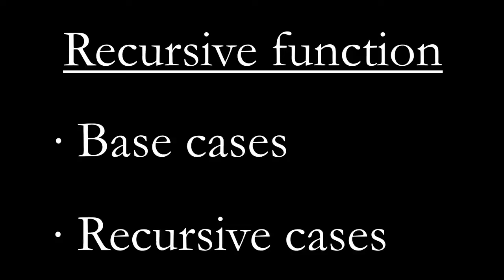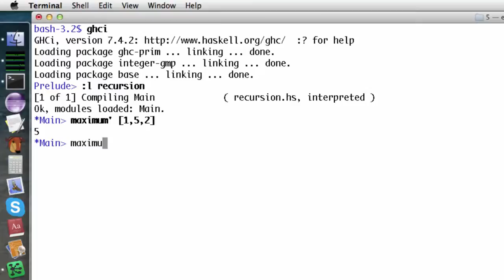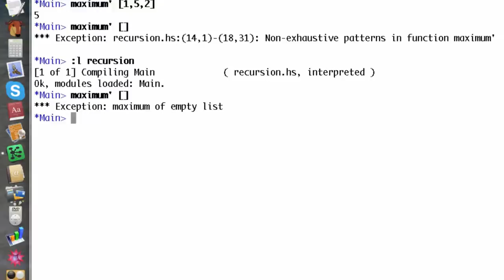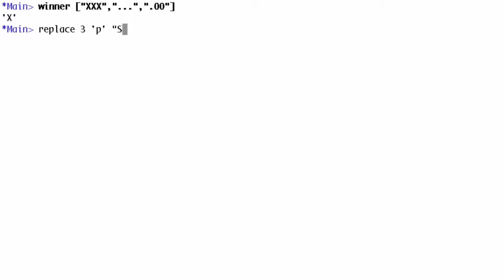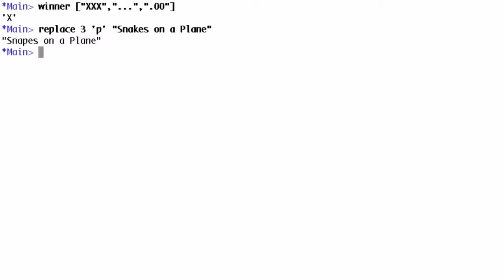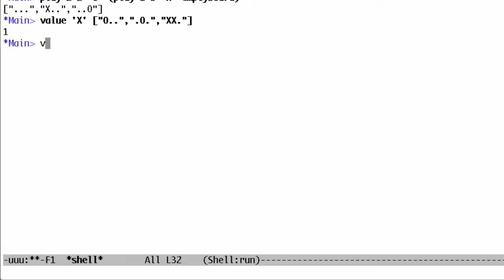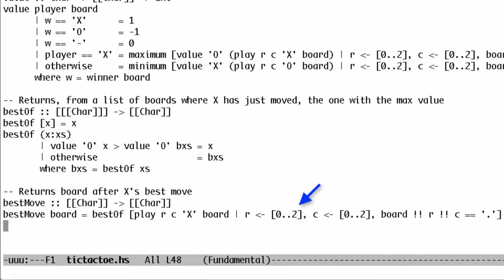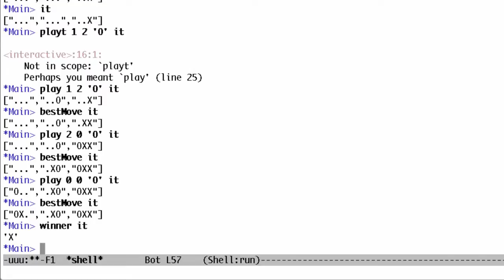Haskell 5 Recursion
If you still don't know what recursion is, read this sentence. Haha! Just kidding! Recursion is actually a way of defining functions in which the function is applied inside its own definition. Definitions in mathematics are often given recursively. For instance, the fibonacci sequence is defined recursively. First, we define the first two fibonacci numbers non-recursively. We say that F(0) = 0 and F(1) = 1, meaning that the 0th and 1st fibonacci numbers are 0 and 1, respectively. Then we say that for any other natural number, that fibonacci number is the sum of the previous two fibonacci numbers. So F(n) = F(n-1) + F(n-2). That way, F(3) is F(2) + F(1), which is (F(1) + F(0)) + F(1). Because we've now come down to only non-recursively defined fibonacci numbers, we can safely say that F(3) is 2. Having an element or two in a recursion definition defined non-recursively (like F(0) and F(1) here) is also called the edge condition and is important if you want your recursive function to terminate. If we hadn't defined F(0) and F(1) non recursively, you'd never get a solution any number because you'd reach 0 and then you'd go into negative numbers. All of a sudden, you'd be saying that F(-2000) is F(-2001) + F(-2002) and there still wouldn't be an end in sight!

Recursion is important to Haskell because unlike imperative languages, you do computations in Haskell by declaring what something is instead of declaring how you get it. That's why there are no while loops or for loops in Haskell and instead we many times have to use recursion to declare what something is.

Maximum awesome

The maximum function takes a list of things that can be ordered (e.g. instances of the Ord typeclass) and returns the biggest of them. Think about how you'd implement that in an imperative fashion. You'd probably set up a variable to hold the maximum value so far and then you'd loop through the elements of a list and if an element is bigger than then the current maximum value, you'd replace it with that element. The maximum value that remains at the end is the result. Whew! That's quite a lot of words to describe such a simple algorithm!

Now let's see how we'd define it recursively. We could first set up an edge condition and say that the maximum of a singleton list is equal to the only element in it. Then we can say that the maximum of a longer list is the head if the head is bigger than the maximum of the tail. If the maximum of the tail is bigger, well, then it's the maximum of the tail. That's it! Now let's implement that in Haskell.

maximum' :: (Ord a) =› [a] -› a
maximum' [] = error "maximum of empty list"
maximum' [x] = x
maximum' (x:xs)
    | x › maxTail = x
    | otherwise = maxTail
    where maxTail = maximum' xs
As you can see, pattern matching goes great with recursion! Most imperative languages don't have pattern matching so you have to make a lot of if else statements to test for edge conditions. Here, we simply put them out as patterns. So the first edge condition says that if the list is empty, crash! Makes sense because what's the maximum of an empty list? I don't know. The second pattern also lays out an edge condition. It says that if it's the singleton list, just give back the only element.